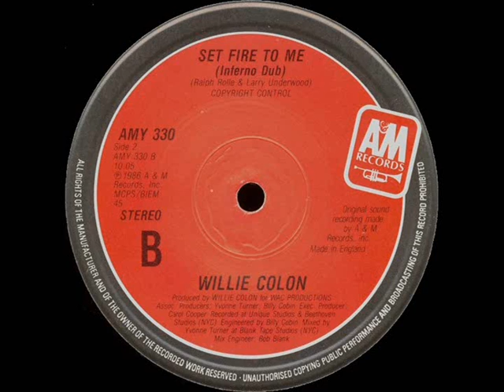Willie Colón - Set Fire To Me (Inferno Dub Version)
Label: A&M Records ‎– AMY 330
Style:  House - Country: UK
Year : 1986